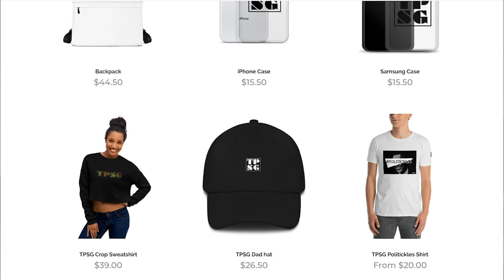TPSG Ep. 118 - Hard To Translate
In our latest episode, we sit down to discuss Florida lifestyle, Kanye Wests' newfound religion and and in our new segment we find out "How do you feel….